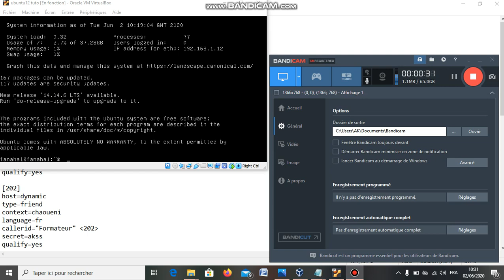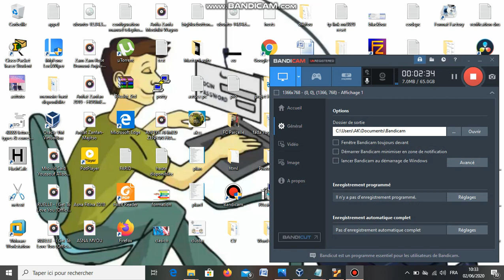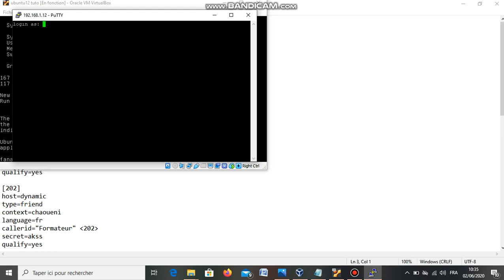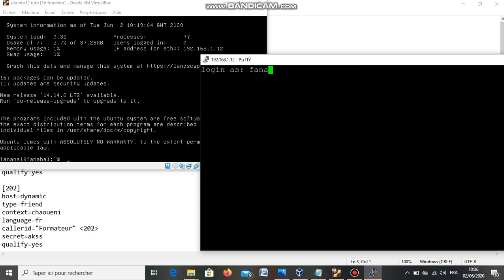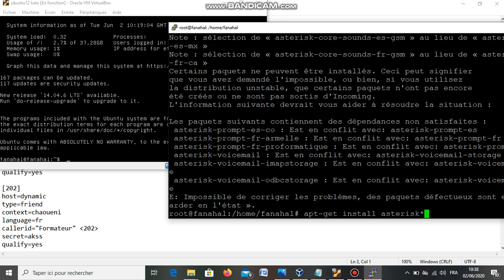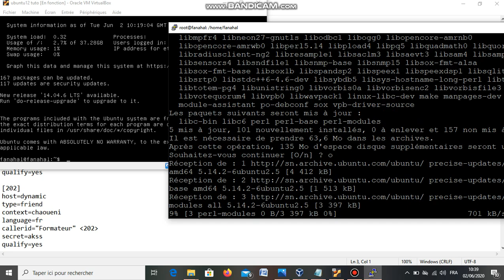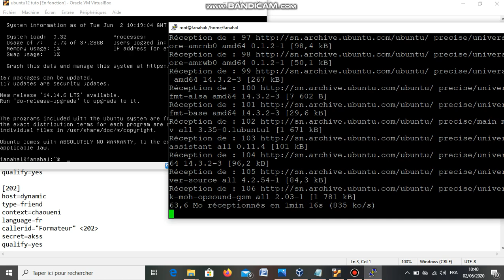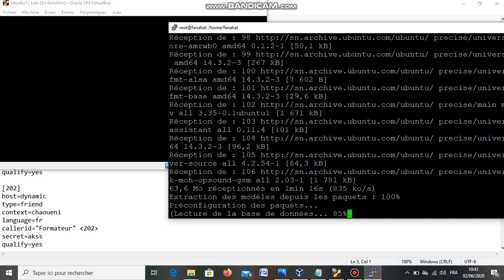installation et configuration de la voix IP ou d'un serveur telephonie sur IP avec Asterisk partie1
Youssouf Abdallah :Installation et configuration de la voix IP ou  d'un serveur telephonie sur IP avec Asterisk en Chicomore